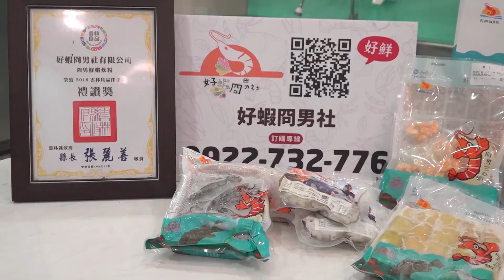善廚房之口湖無毒蝦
口湖有位年輕人李富正，他以無毒的生態平衡飼養方式，養出健康的美味好蝦，只要清蒸就能嘗到最鮮甜的味道，雲林縣長張麗善和富正要用水以及米酒和鹽，示範如何用最簡單的方式，做出鮮甜好吃的美味蝦，希望大家都能買最棒的雲林好蝦回家煮看看唷！